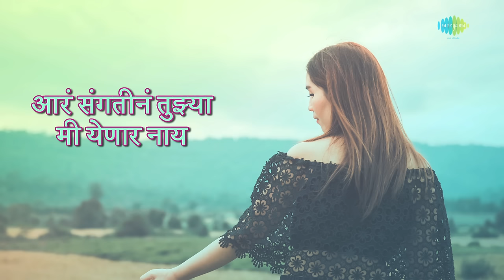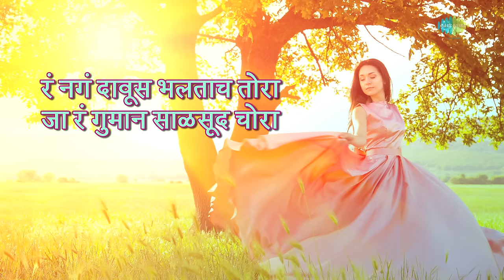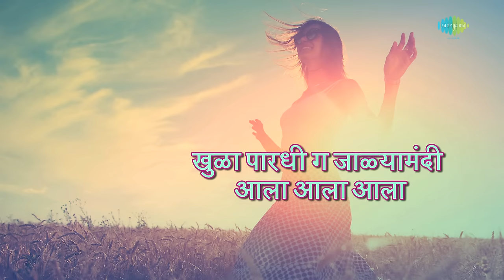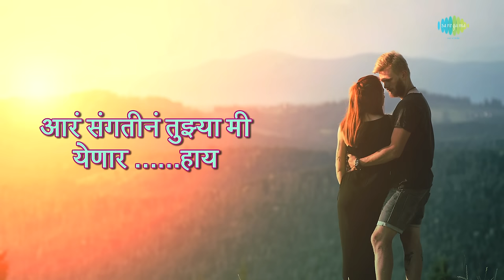Gomu Sangtina Mazya with lyrics | गोमू संगतीनं माझ्या तू | Hemanta & Asha | Ha Khel Sawalyancha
Gomu Sangtina Mazya with lyrics in Marathi sung by Ha Khel Sawalyancha from the album Ha Khel Sawalyancha.

Song: Gomu Sangtina Mazya
Album: Ha Khel Sawalyancha
Banner: Madhu Movies
Artist: Hemanta Mukherjee, Asha Bhosle
Music Director: Pt. Hridaynath Mangeshkar
Lyricist: Sudhir Moghe
Film Star: Dr.Kashinath Ghanekar, Asha Kale